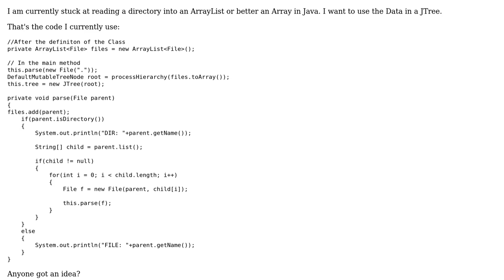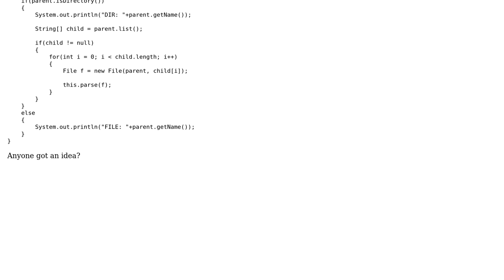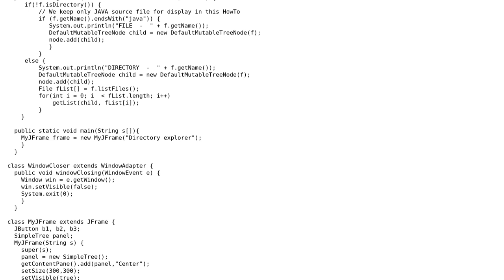Recursively reading a Directory into an ArrayList/Array in Java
With thanks & praise to God, and with thanks to the many people who have made this project possible! | Content (except music & images) licensed under CC BY-SA | Music | Images & others | With thanks to user user1818486 user Joban Dhillon and the Stack Exchange Network Trademarks are property of their respective owners. You are responsible for your own actions.